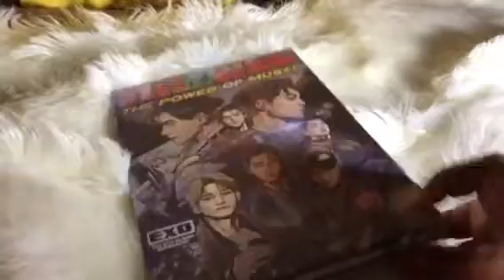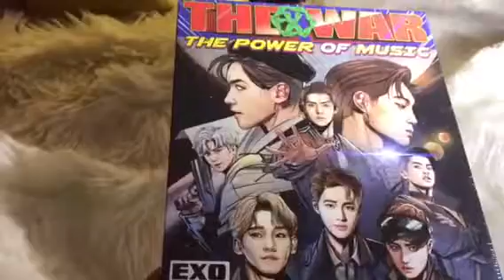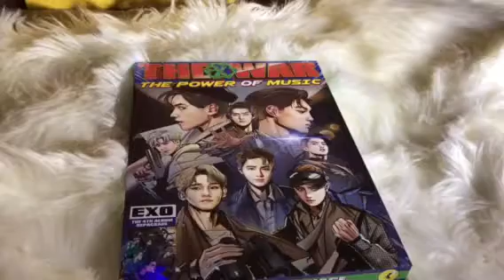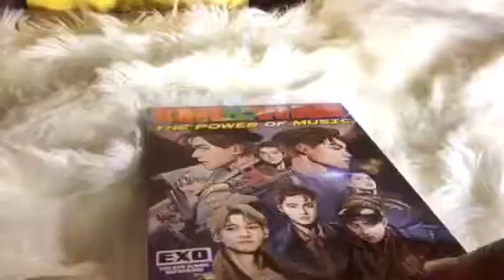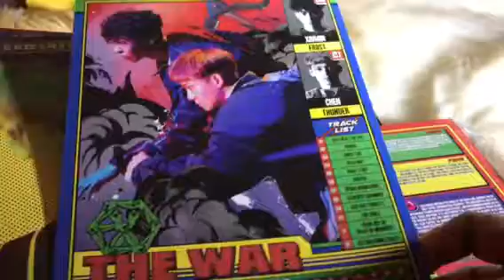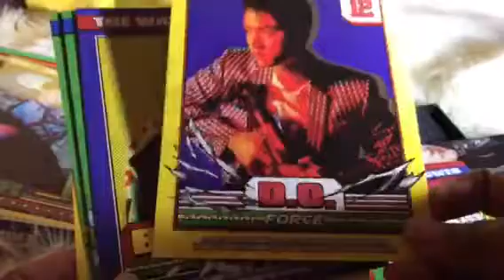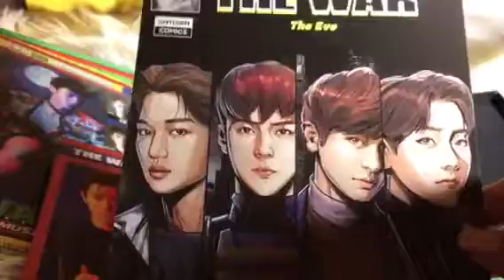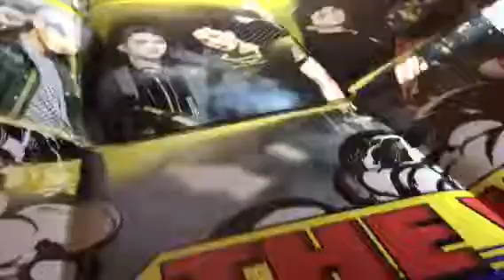Unboxing EXO repackaged The War, The Power of Music